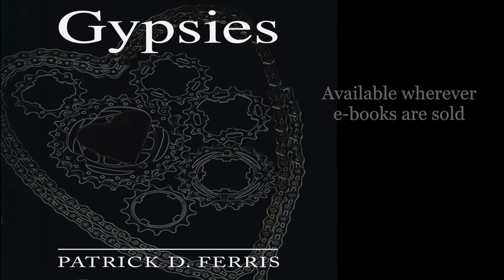Gypsies book trailer - a novel by Patrick D. Ferris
Gypsies book trailer - a novel of cycling, romance and adventure by Patrick D. Ferris - Available in print or e-books.
First book of the trilogy.